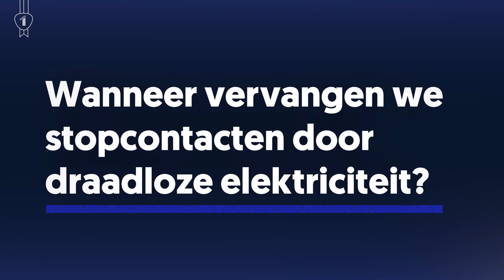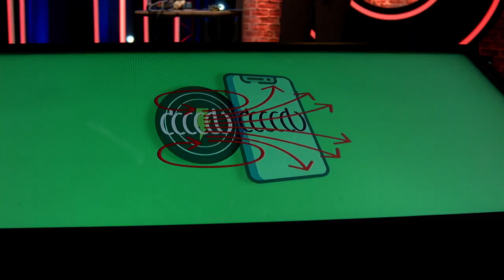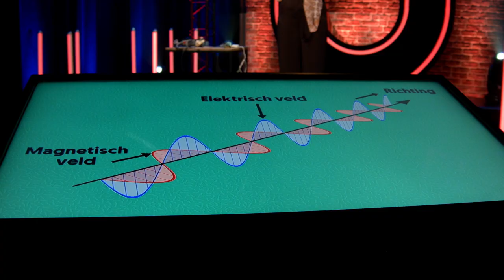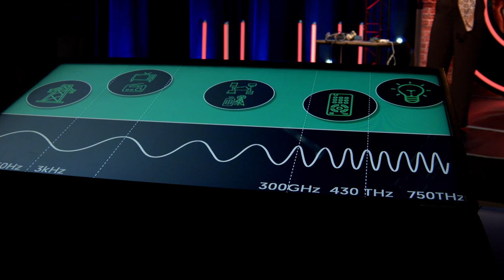Wanneer vervangen we stopcontacten door draadloze elektriciteit?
Over draadloze elektriciteit.

Het grootste voordeel van een mobieltje is dat het... mobiel is. Tenminste, als je batterij is opgeladen. Niets is zo vervelend als onderweg op zoek moeten gaan naar een oplader en stopcontact. Wij vroegen aan prof. dr. ir. Sofie Pollin, expert in draadloze communicatie aan de KU Leuven, wanneer opladers tot het verleden zullen behoren.